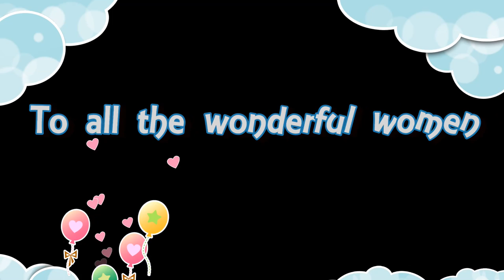Women's day Special#| എന്റെ അമ്മായിഅമ്മ| Mother in law tag|karimashiloverlatest|malayalam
Big  🐻  Hugs❤️